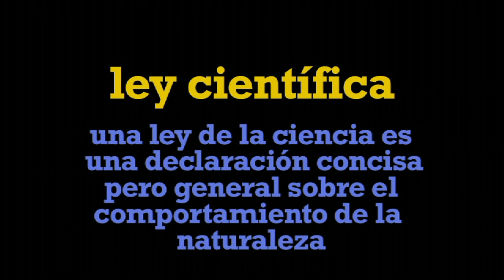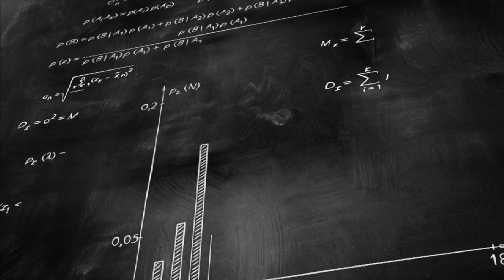Leyes de la Ciencia - Más grados 9-12 Ciencia en Harmony Square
Una ley científica es una proposición científica que afirma una relación constante entre dos o más variables o factores, cada uno de los cuales representa una propiedad o medición de sistemas concretos. También se define como regla y norma constantes e invariables de las cosas, surgida de su causa primera o de sus cualidades y condiciones. Por lo general se expresa matemáticamente o en lenguaje formalizado. Las leyes muy generales pueden tener una prueba indirecta testeando proposiciones particulares derivadas de ellas y que sean verificables. Los fenómenos inaccesibles reciben una prueba indirecta de su comportamiento a través del efecto que puedan producir sobre otros hechos que sí sean observables o experimentables.

En la arquitectura de la ciencia la formulación de una ley es un paso fundamental. Es la primera formulación científica como tal. En la ley se realiza el ideal de la descripción científica; se consolida el edificio entero del conocimiento científico: de la observación a la hipótesis teórica-formulación-observación-experimento (ley científica), teoría general, al sistema. El sistema de la ciencia es o tiende a ser, en su contenido más sólido, sistema de las leyes.

Diferentes dimensiones que se contienen en el concepto de ley:

La aprehensión meramente descriptiva
Análisis lógico-matemático
Intención ontológica
Desde un punto de vista descriptivo la ley se muestra simplemente como una relación fija, entre ciertos datos fenoménicos. En términos lógicos supone un tipo de proposición, como afirmación que vincula varios conceptos relativos a los fenómenos como verdad.​ En cuanto a la consideración ontológica la ley como proposición ha sido interpretada históricamente como representación de la esencia, propiedades o accidentes de una sustancia. Hoy día se entiende que esta situación ontológica se centra en la fijación de las constantes del acontecer natural, en la aprehensión de las regularidades percibidas como fenómeno e incorporadas en una forma de «ver y explicar el mundo».